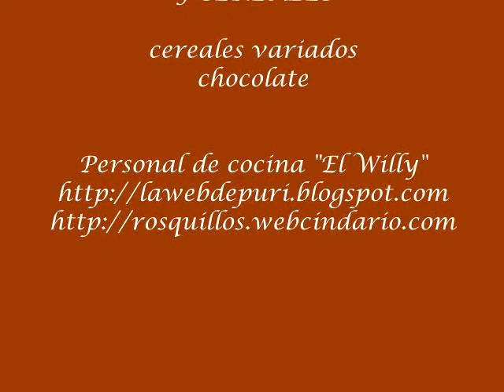ROCAS DE CHOCOLATE🍫🍫🍬 Y CEREALES😋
Un dulce crujiente de chocolate y cereales para terminar una comida